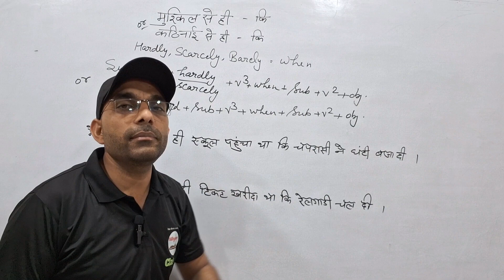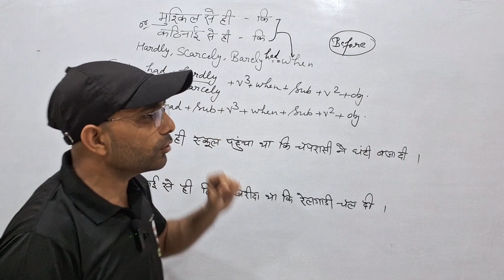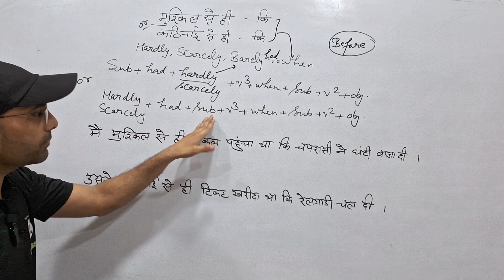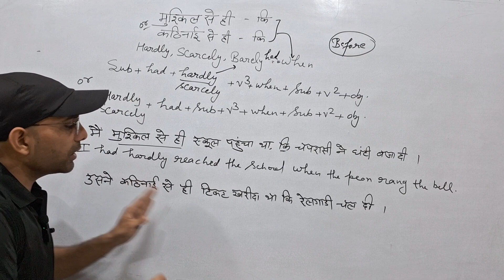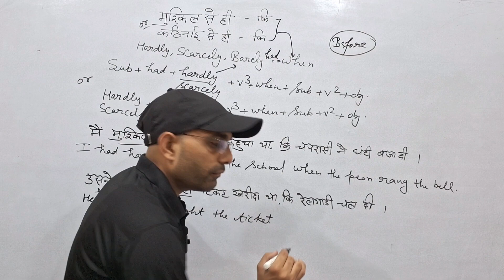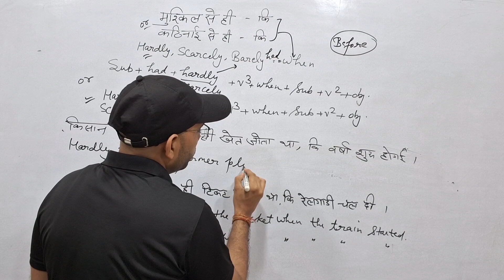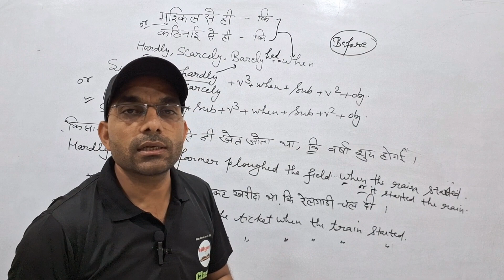Hardly / Scarcely / Barely || English Grammar || TGT || PGT || LT || DSSSB UP BOARD 12TH SACHIN SIR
We are india's leading Ed- platform providing 100 % high quality education across india in both English and Hindi medium. We relentlessly work to deliver the most strategic and innovative learning solutions from the best in class faculties. With the aim of making education assemble to all, we are a non-stop solution for all your academic preparations from 9th to 12th CBSE Hindi medium (up board ,Bihar Board) along with CUET, IIT JEE, NEET. We are addition the cover the wider range of subjects like physical education spoken English Motivation for students. Get set with the most structured learning experience to get your best scores.